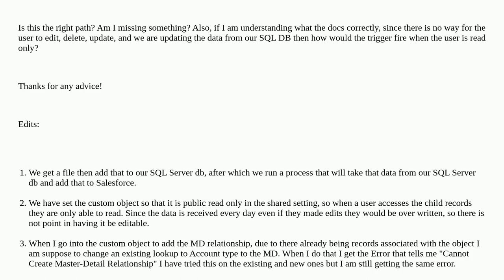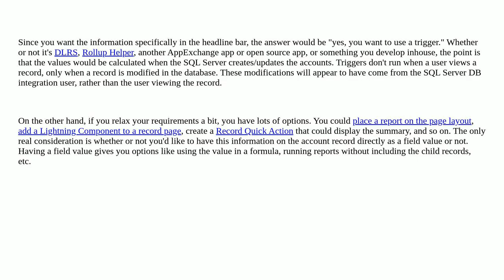Salesforce: Display total in headline bar, is a trigger my only option despite being read only?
Display total in headline bar, is a trigger my only option despite being read only?

A special thanks goes out to the community

  developer apex trigger